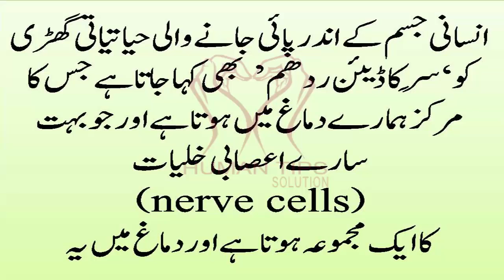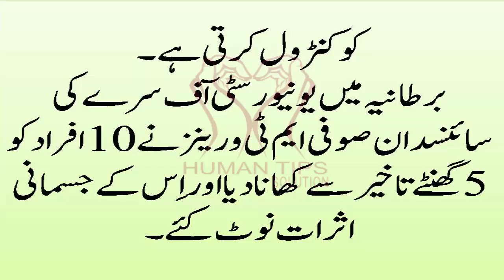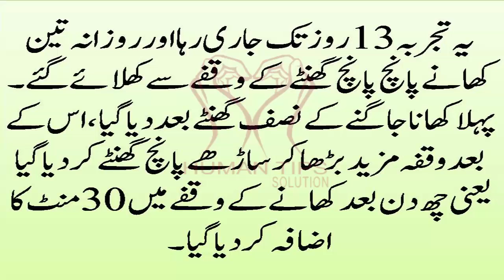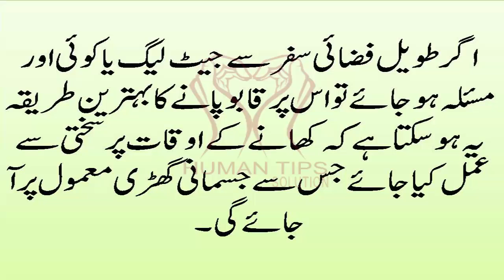Time kay Mutabik Khana Lena In Urdu | Bhot Si Bimari Katam Karen | Human Body Biological Clock